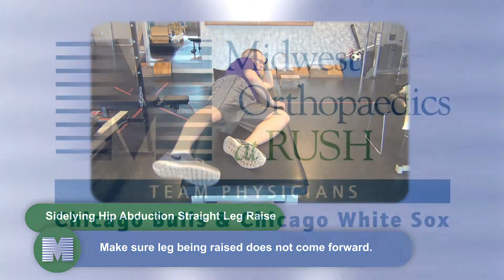Sidelying Hip Abduction Str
Dr. Kathleen Weber, Sports medicine specialist at Midwest Orthopaedics at Rush introduces a series of rehabilitation (physical therapy) exercises.